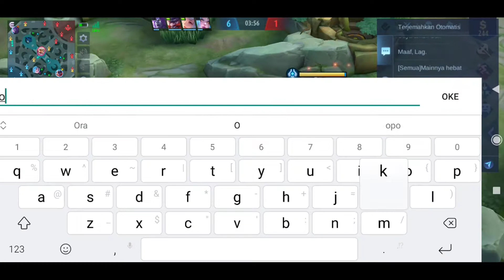GAMEPLAY SUN GOLDLANE BULLY BRODY! SUN EMBLEM ASSASIN! SUN SPRINT! TUTORIAL SUN! ITEM SUN TERSAKIT!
HALO SEMUANYA. DI VIDEO KALI INI KITA BAKAL BAHAS  GAMEPLAY SUN GOLDLANE BULLY BRODY! SUN EMBLEM ASSASIN! SUN SPRINT! TUTORIAL SUN! ITEM SUN TERSAKIT!

sun top global
sun mobile legend
sun best build
sun offlaner
sun spell terkuat
sun spell inspire
tutorial sun
gameplay sun
combo baru sun
sun build tersakit
build sun terkuat
item sun tersakit 2021
item sun paling sakit 2021
fighter terbaik mobile legend
fighter terkuat season 22
sun META baru
sun mvp
sun legendary
emblem sun